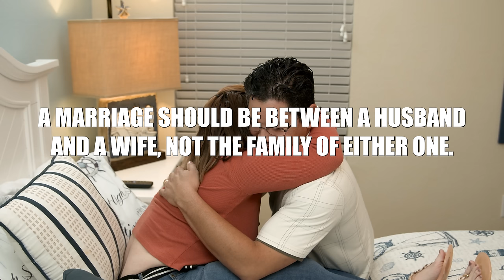Mother In Law Overtakes The House, Watch What Happens